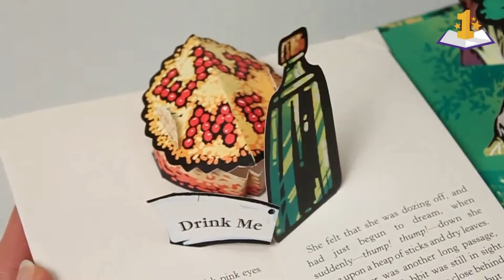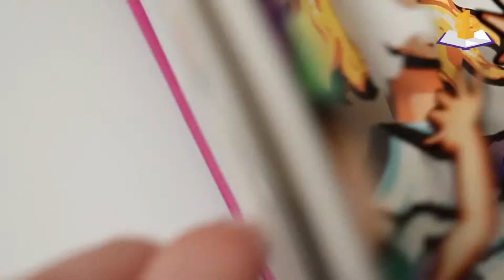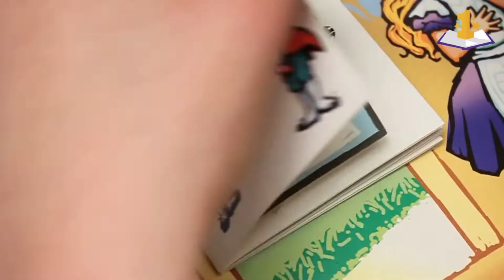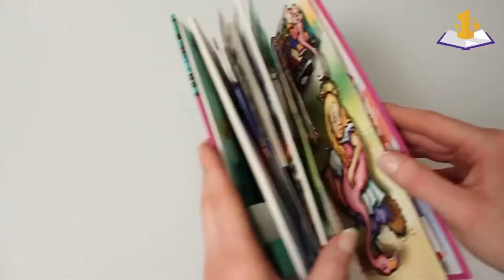Fleming/Wagers - Pop-up book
Original Song by Tom Fleming & Jerry Wagers.  John Messier on Drums.

You had your way twice on Sundays
Singing Monday Monday and Ruby Tuesday

Folded up real tight
Brought back to life
Like a page in a Pop-Up Book
that you had up all night

On the coffee table you laid me down real gently
lit some candles and opened up to me

I slipped and fell from your top shelf
You'll be back in love with me by the end of chapter three